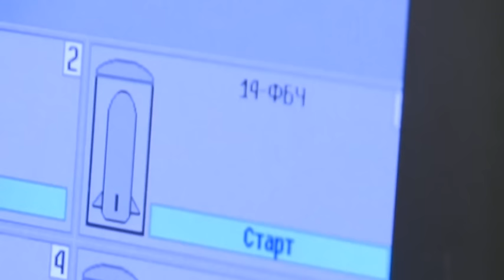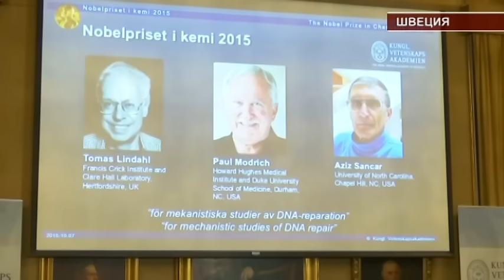Международные новости RTVi. 19:00 MSK. 7 октября 2015 года.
РФ запустила крылатые ракеты.
Судьба Евросоюза.
Нобелевская премия по химии.